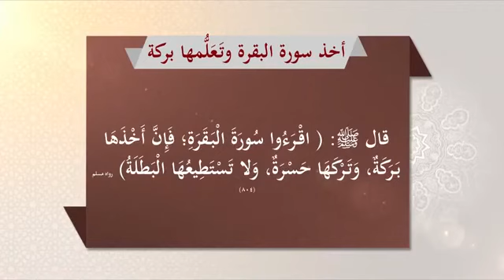نصيحة غالية لك مسلم هل تريد البركة في حياتك و عائلتك و زوجتك و ابنائك و بناتك و مالك - المنجد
يوتي